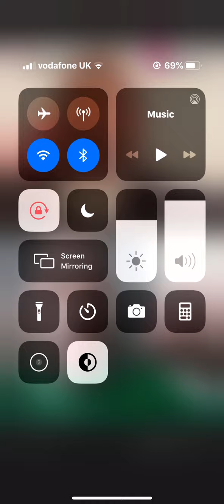Charlie zelenoff vs shannon briggs 18/09/2020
Charlie zelenoff goes off on shannon briggs and claims he would ko mike tyson